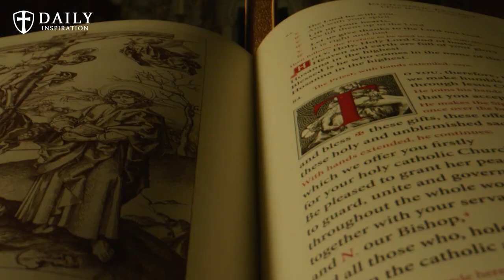WHAT TO DO WHEN WE'RE UNDER ATTACK BY DEMONS? - FR. VINCENT LAMPERT 2023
As Catholics, if we' reliving out our faith by going to Mass, receiving the Sacraments, reading sacred Scripture, spending time in prayer, the Devil is already on the run. We need to demonstrate to the Devil that we are not wheat and that the Devil will ultimately flee.

It's a sad reality that far too many people today seem to be spiritually asleep. Many people who have been baptized, have loved, have abandoned their faith. They no longer go to church and perhaps even now identify as being an atheist. The truth is that either one is in a relationship with God or is in a relationship with something else.

And that something else is none other than the devil himself. St. Paul in Two Corinthians reminds us that Satan transforms himself into an angel of light and he deceives many people. As the gap is growing between ourselves and God, there has been a resurgence in fascination with the devil. What people need to realize is that our ultimate entity comes from our relationship with God and not apart from Him. Faith in God will lead us in one direction, and the lack of faith will lead us in another.